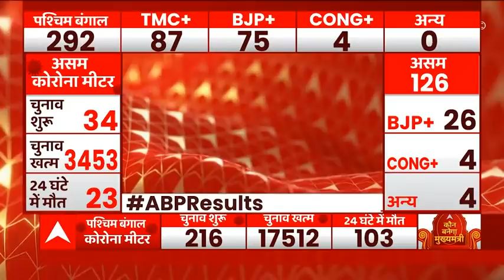Election Result Updates: Picture starts to gets clear for 5 states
It is going to be a close contest between the ruling AIADMK alliance and the opposition DMK alliance in the 2021 assembly elections in Tamil Nadu, going by the early trends announced by the Election Commission of India on Sunday.

While BJP is experiencing criticism at a national level for Covid mismanagement, Mamata's TMC is facing strong anti-incumbency sentiment after ruling the state for 10 years. The results for the 294 seats will be declared today